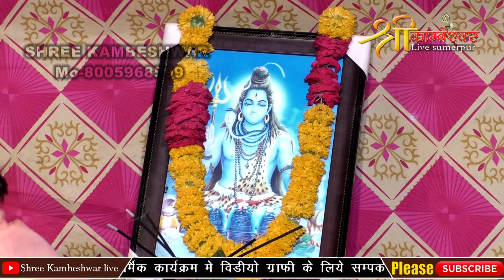Mahadevji Parnva haliya Harbolo lal jio //Guman Gehlot 2022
👉Director : Suresh Prajapat KP 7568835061
©Copyright :    @KAMBESHWARLIVE
❍Like Our Facebook Page:
☛ CopyRights : SHREE KAMBESHWAR LIVE 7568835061 यह भजन सुनके आप अपनी  राय जरूर वीडियो के नीचे दे  और  लाइक करे और कमेंट करना मत भूलिए.. और ज्यादा से ज्यादा वीडियो को शेयर जरूर करे।